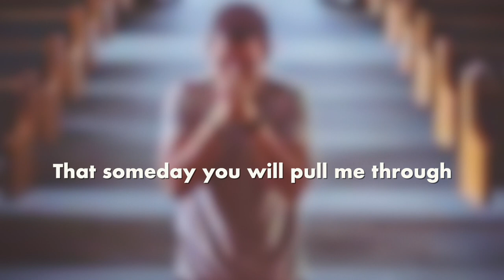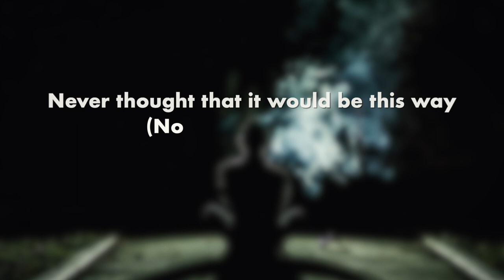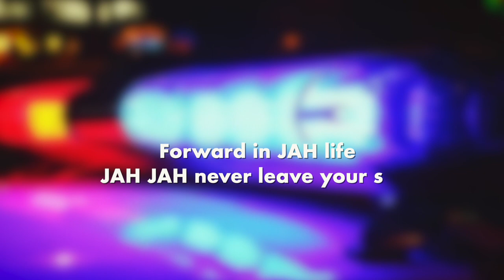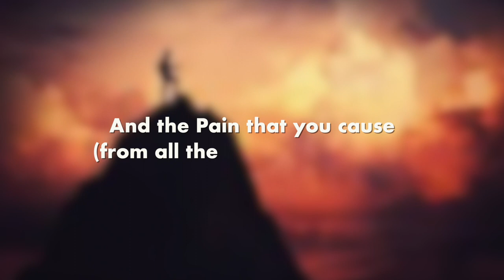ADDICTION (LYRIC VIDEO) Featuring Justin Phillips and Kana Pikini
This song talks about fighting through addiction and the reality we face when we fought to overcome our struggles.  These lyrics share our first hand experience on how when times were low and when times were rough but God never forsake us. Everyone in this world knows someone are they themselves struggled or currently struggle with addiction.  God can help you through it.

Featuring the talented Justin Phillips, Kana Pikini and edited by Ryota Komai.  Song recorded at Ivibe Studios with Mikey Casil.